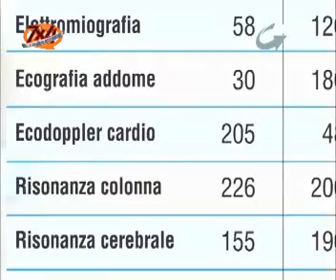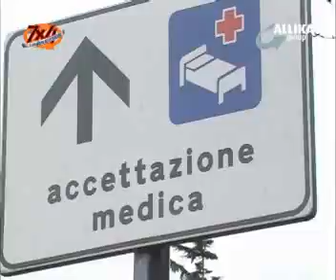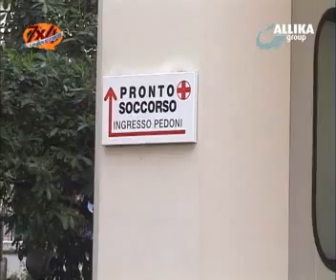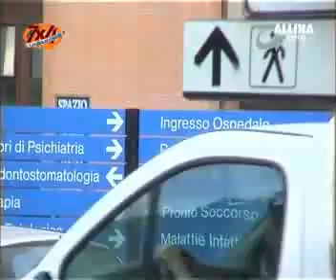Liste di attesa sanità - puntata 31-2009B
Liste di attesa interminabili negli Ospedali Marchigiani, cosa ne pensano i cittadini.